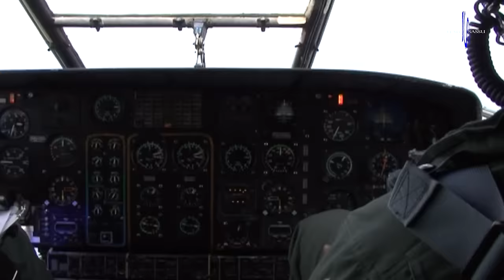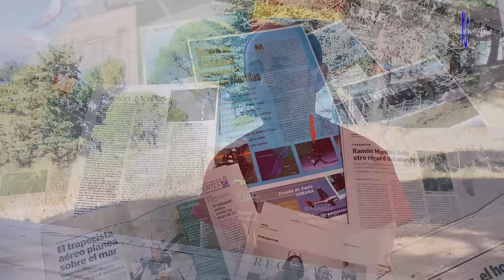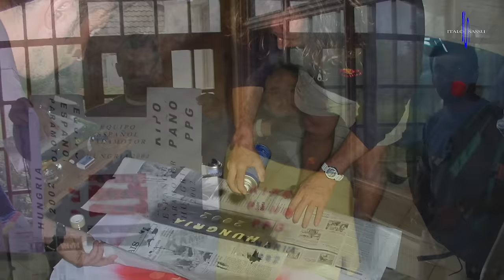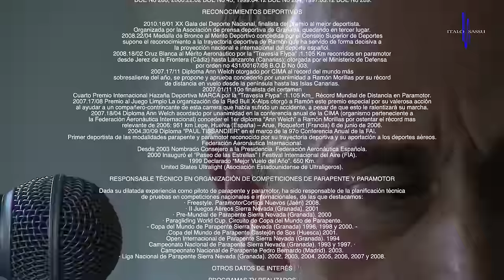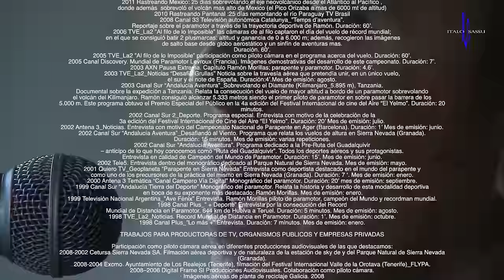ENTREVISTA RAMON MORILLAS ITALO SASSU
Entrevista realizada a Ramón Morillas, uno de los pilotos de parapente y paramotor, mas laureado del mundo. Narra su trayectoria por el mundo del vuelo.
Duración : 1.53 hs, subtitulado en inglés (o al idioma que prefieras accediendo al ajuste debajo del clip)